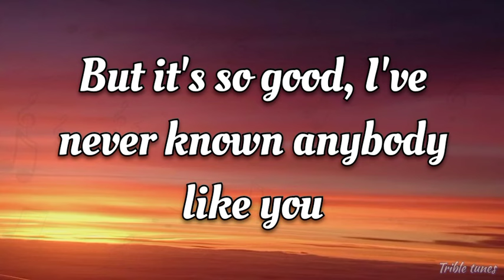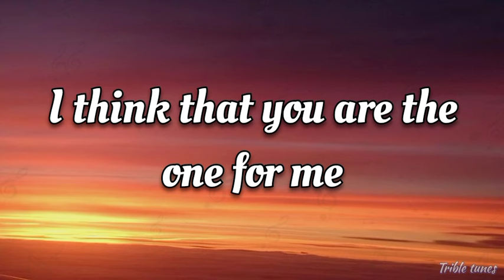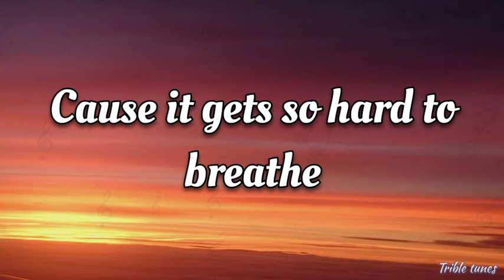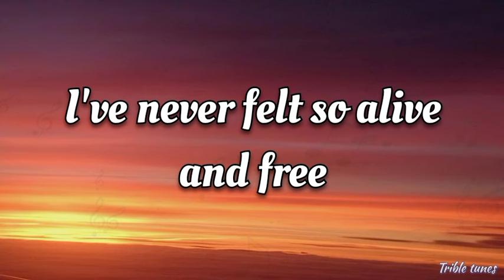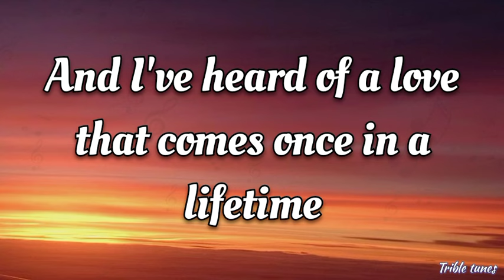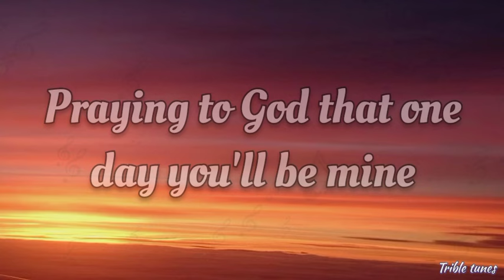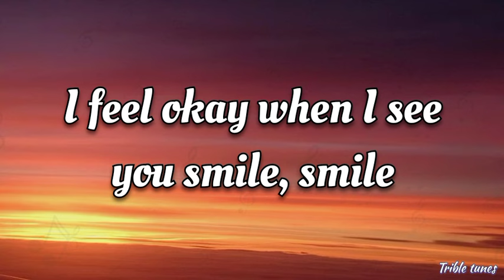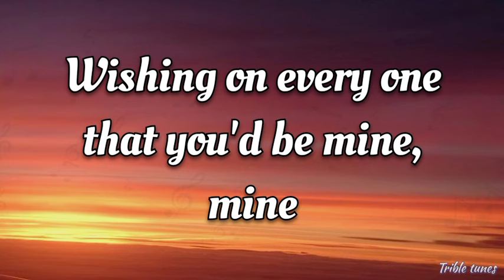Ruth B - Dandelions (Lyrics)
🔔 Press Bell icon to Next Project

"Dandelions" by Ruth B